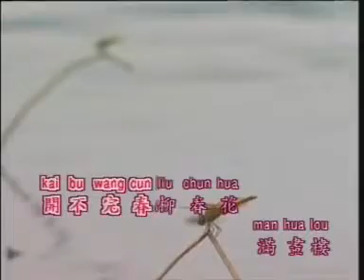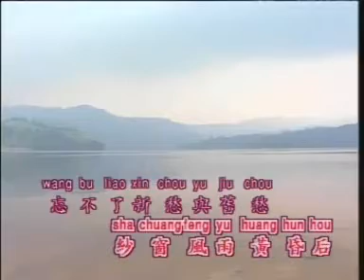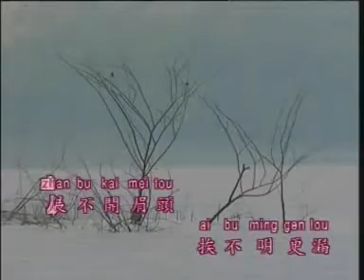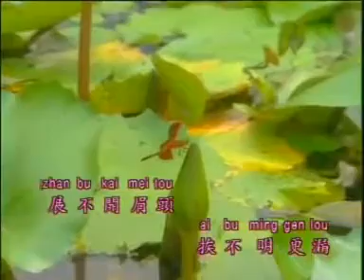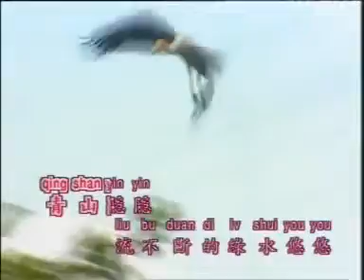魏漢文 - 紅豆詞 【Original Karaoke】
魏漢文  - 紅豆詞